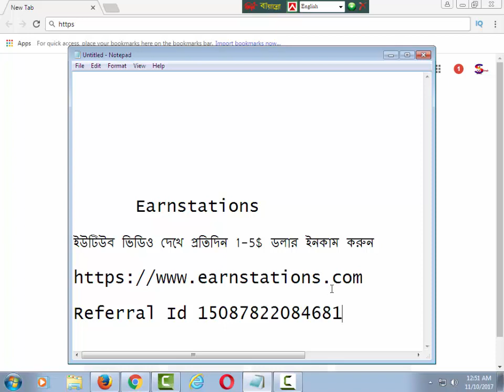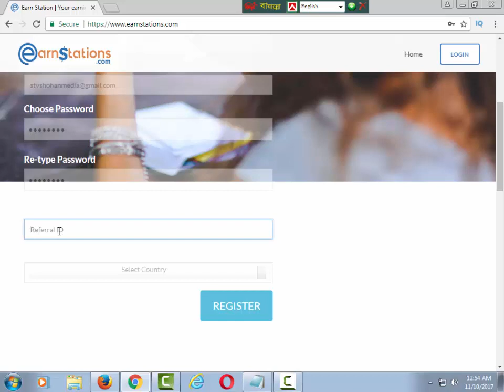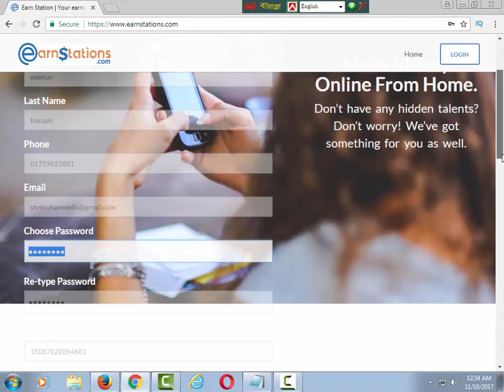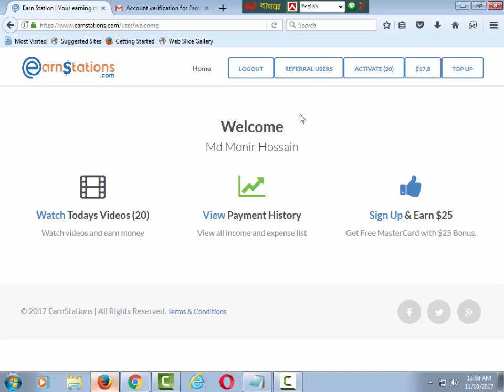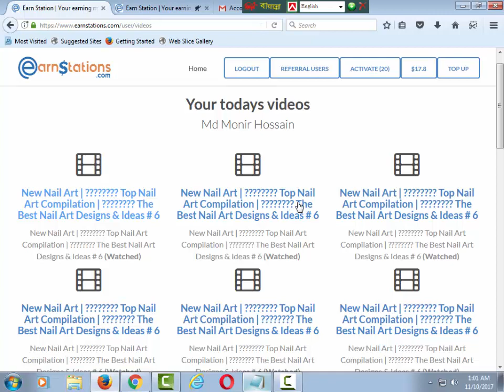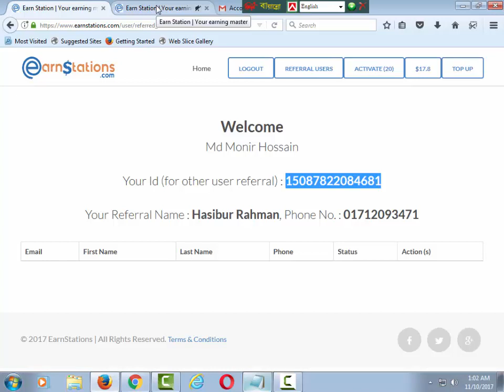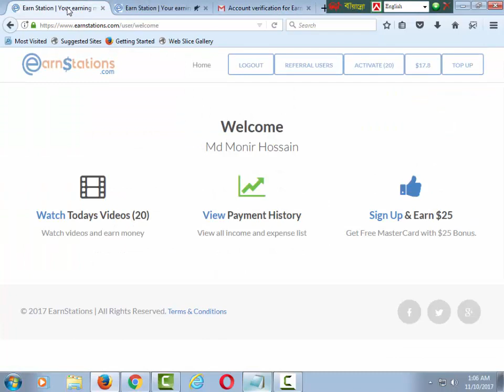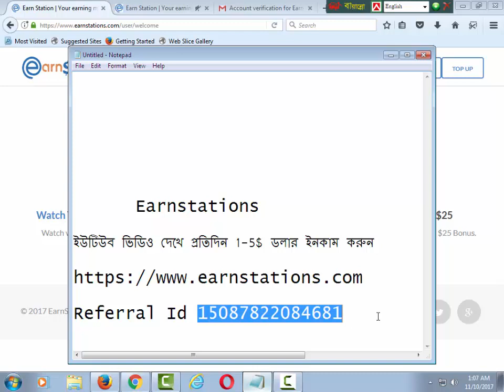ইউটিউব ভিডিও দেখে প্রতিদিন 1-10$ ডলার ইনকাম করুন How To Make money Earnstations Online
Go to the site to open the account and fill out the registration form. Refer ID is 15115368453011
+ Verify the email after registering
+20 will give video daily. Watch video on this site. Every video has to be seen 3 minutes or 180 seconds. 0.05 $ per video. Get $ 1 in 20 videos
Account is free and can work 15 days free.
+ 20 $ to make the account active.
+ Referral Commission 10%. And if you have a referral account, then get 5 $ bonus. Example: If there are 100 referrals, every day will earn 10 $ per day. That means the higher the referrals the higher the income.

+ একাউন্ট খুলতে সাইটে যান আর রেজিস্টার ফর্ম পূরণ করুন। Refer ID দিবেন এটা 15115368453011
+ ইমেইল ভেরিফাই করবেন রেজিস্টার করার পর
+ 20 টা করে ভিডিও দিবে প্রতিদিন ।ভিডিও দেখা এই সাইটের কাজ ।প্রতিটি ভিডিও 3 মিনিট বা 180 সেকেন্ড দেখতে হবে। প্রতি ভিডিওতে 0.05$ । 1$ পাবেন 20 টা ভিডিওতে

+একাউন্ট খোলা ফ্রী এবং 15 দিন ফ্রী কাজ করতে পারবেন।
+ 20$ লাগবে একাউন্ট একটিভ করতে।
+ রেফারেল কমিশন10% । আর রেফারেল একাউন্ট একটিভ করলে পাবেন 5$ বোনাস। উদাহরণ: 100 জন রেফারেল থাকলে প্রতিদিন 10$ ইনকাম হবে। মানে রেফারেল যত বেশি ইনকাম তত বেশি।